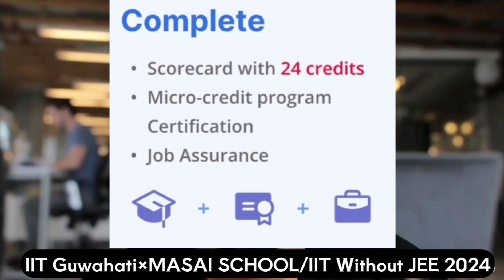IIT Without JEE 2024 || IIT Guwahati & Masai School Admission 2024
hello Everyone Did you want to know IIT Without JEE how?

Open Link For Apply Online Application 2024 Admission

Open This  Link To Apply For 2024 Now 👇👇👇👇